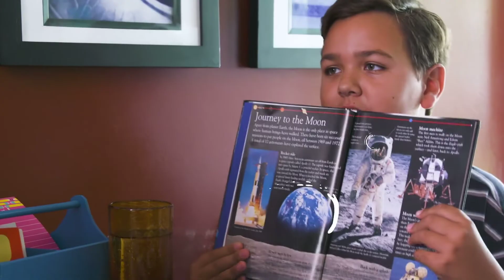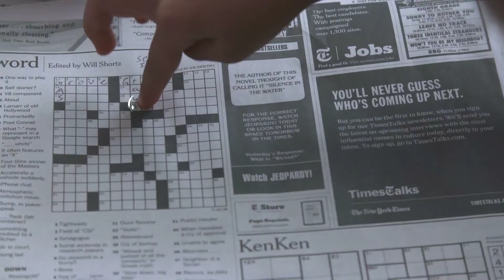Introducing Shifu Plugo—an educational AR gaming system for kids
Screen time is inevitable, but we, at PlayShifu, have made it worthwhile.
Meet Plugo - making learning super fun for kids ages 5-11 years.

With Plugo, your child can interact and play using Plugo’s various kits. They won’t even realize they’re learning math, vocabulary, dexterity, logical reasoning, critical thinking and so much more.

We would love to connect and know you better.
Join the awesomeness!